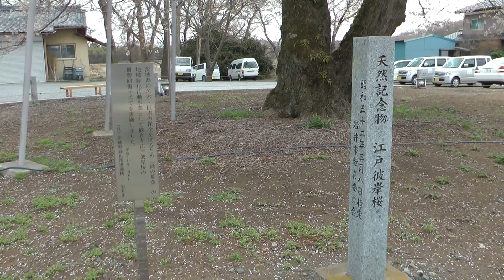歓喜寺の江戸彼岸桜2013 茨城県坂東市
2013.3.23